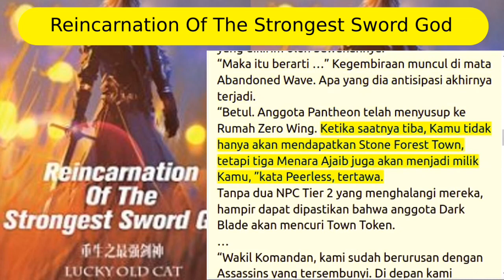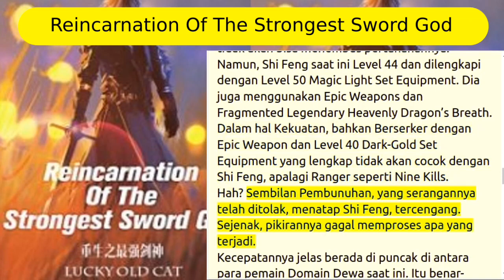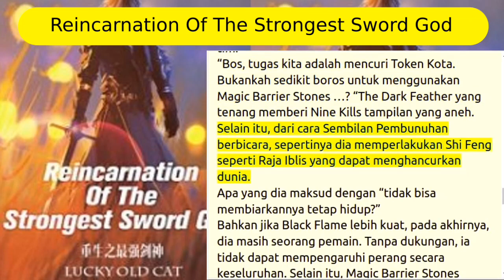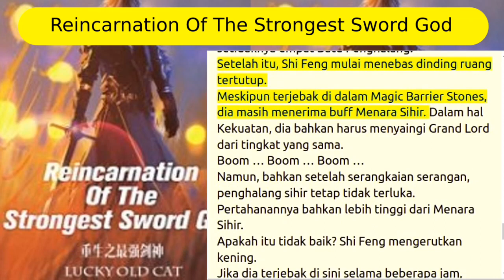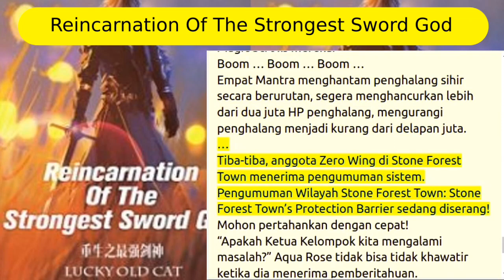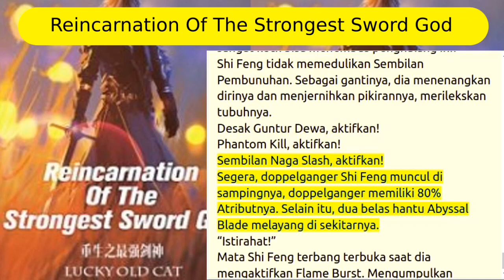spoiler reincarnation of the strongest sword god 10761077+1078+1079+1080 novel online indonesia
terimakasih...

sinopsis :

Mulai lagi dari awal, dia telah memasuki 'permainan hidup' ini lagi untuk mengendalikan nasibnya sendiri. Kali ini, dia tidak akan dikendalikan oleh orang lain. Sebelumnya Raja Pedang Level 200, dia akan naik ke puncak yang lebih tinggi dalam kehidupan ini. Metode untuk menghasilkan uang! Strategi menaklukkan penjara bawah tanah! Quests Legendaris! Lokasi jatuhnya peralatan! Teknik pertempuran yang belum ditemukan! Bahkan rahasia yang tidak diketahui oleh Penguji Beta, dia tahu semuanya. Perang besar-besaran, kemajuan kehidupan, memasuki Ketuhanan, pedang mencapai puncaknya, legenda tentang manusia yang menjadi Pedang telah dimulai.

daftar chapter update setiap hari jam 15.00WIB

baca juga novel yang lain :

martial god asura (mga) update setiap hari jam 09.00WIB

magic emperor (me) update setiap hari jam 12.00WIB